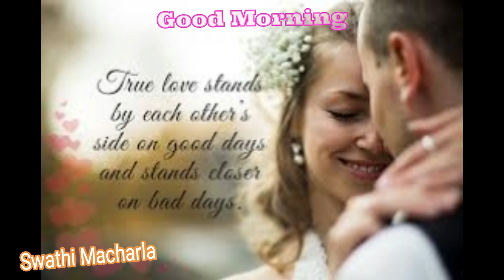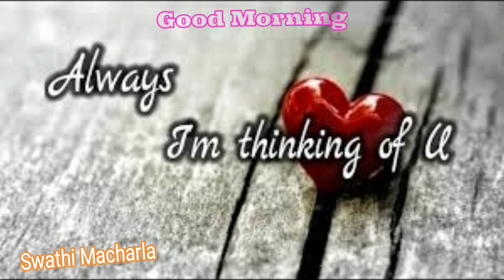Good Morning Love Beautiful Whatsapp Status, Greetings, Wishes, Quotes, Massage, Love Shayari